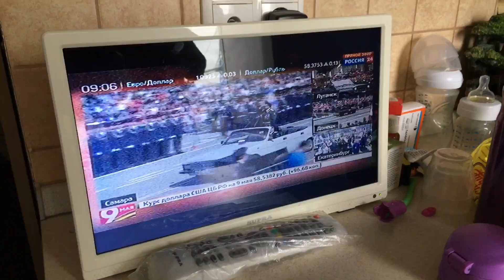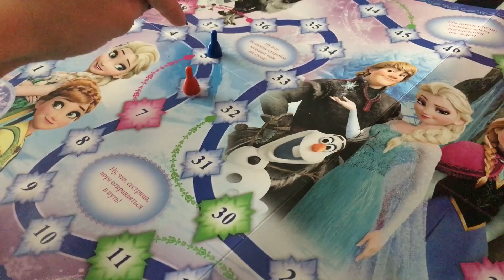Наращивание волос/Великий праздник)))/заболела(